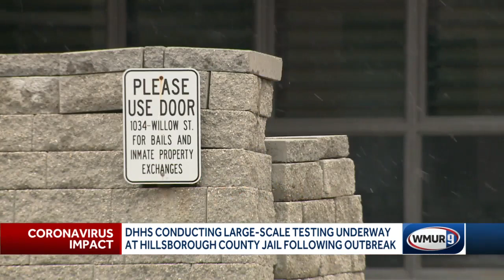Significant outbreak at Valley Street Jail being managed by DHHS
In an order issued New Year's Eve that granted emergency bail release for an inmate at the Hillsborough County House of Corrections, Hillsborough Superior Court Judge Charles Temple criticized the jail superintendent, saying he is deeply troubled by what he called a cavalier attitude the jail has shown toward its inmates during the pandemic.